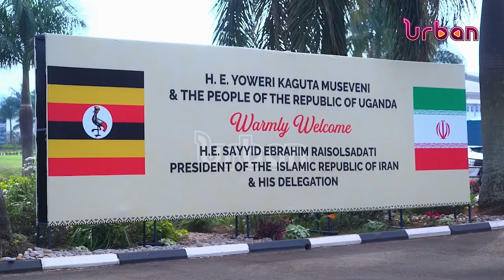Iran's president visits as Africa tour continues